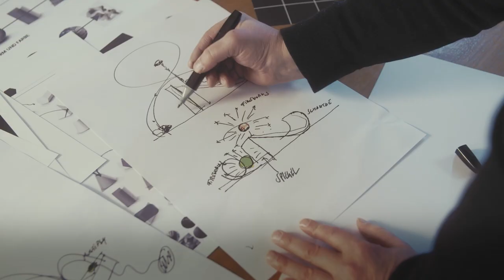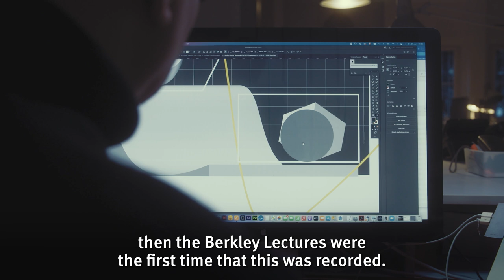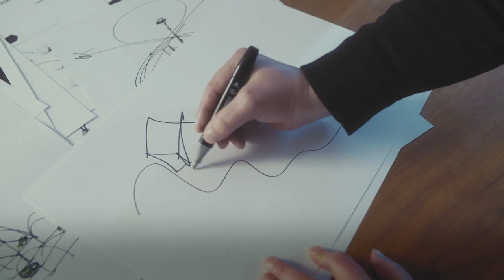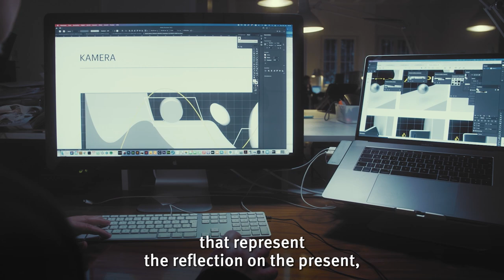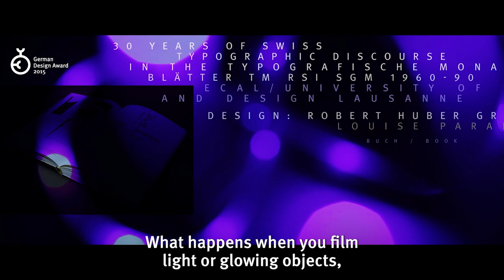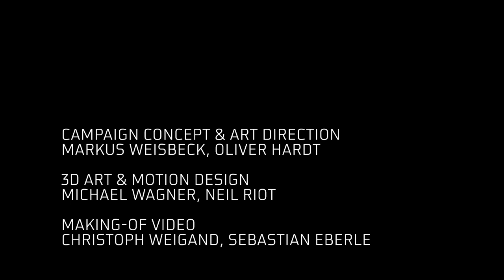German Design Awards 2022 - Campaign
Markus Weisbeck (Art Director, Studio Markus Weisbeck) and Oliver Hardt (Director, Signature Films) explain how they developed the campaign for the German Design Awards 2022.